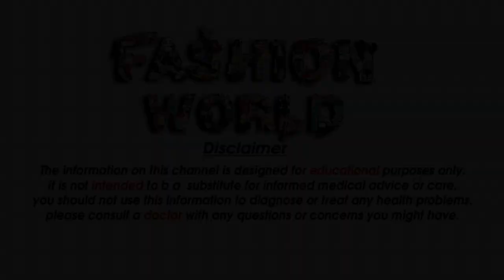Elegant Princess Bride ball Gown Party Wear Dress Unique Design For Girls